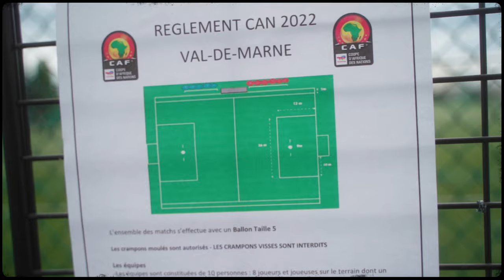Une can pour lutter contre les rixes dans le 94.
Début mai, nous avons assisté à la CAN de Chevilly-Larue organisé par @chevillylarue dans le but de rassembler différents quartiers du Val-de-Marne ❤️‍🔥